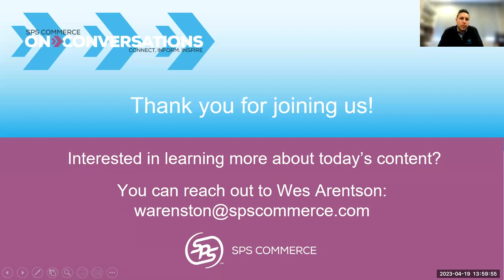SPS ON Conversation: How to scale a 3PL: data, systems and processes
With the rapid pace of doing business in today’s supply chain, a Warehouse Management System (WMS) is a must for 3PLs. But there’s more to it than just investing in the system itself. How do you get the most out of your WMS?

Listen as to our panel of experts in our ON Conversation as we discuss how you can optimize your WMS.

Our Experts
-Scott Chamberlain, Director of New Business Development at The Jay Group
-Jack Margeson, VP of Global Alliances at Deposco
-Kelly Franceskino, Business Systems Analyst at Fosdick Fulfillment
-Tony Thrasher, Senior Director of Product at SPS Commerce (Moderator)